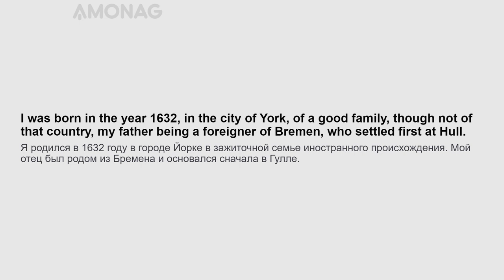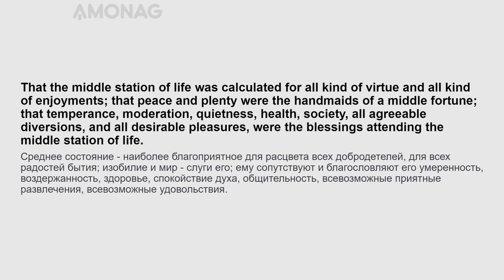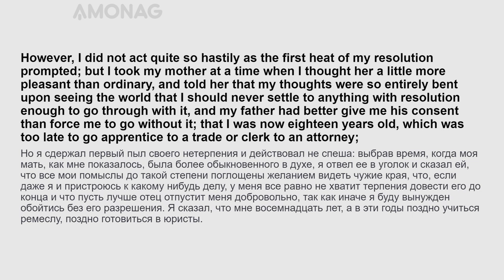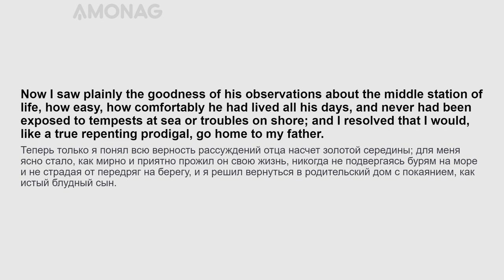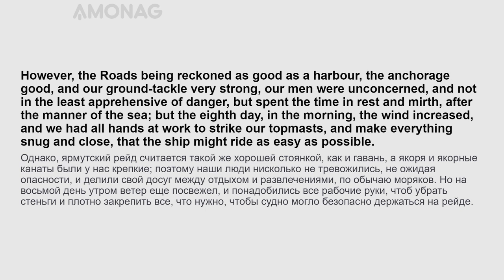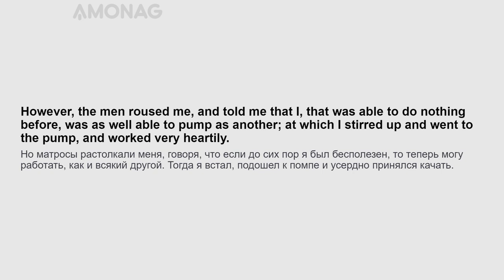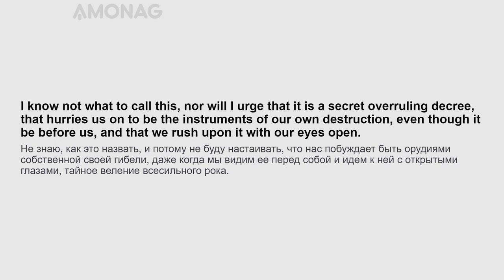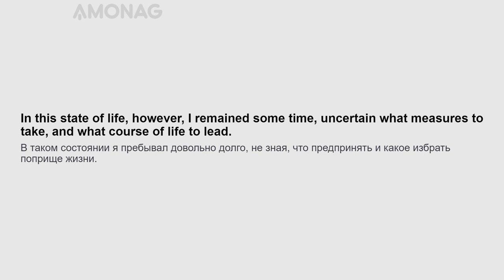Урок английского языка для продвинутого уровня по книге "Робинзона Крузо" Даниэля Дефо. Часть 1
Тренируйте ежедневно свои навыки по владению английским языком, читая полезные фразы и интересную литературу с параллельным переводом по слайд методу AMONAG! Читайте по слайдам громко и четко, вслух - это главный секрет ускоренного освоения английского языка!

Хотите быстро и эффективно выучить английский язык? Специально для Вас мы разработали эффективную слайд методику изучения иностранных языков, которая поможет Вам освоить любой из 20 наиболее популярных в мире языков.

Вам больше не придётся скучать за учебниками и на устаревших языковых курсах. Вы сможете учить английский язык быстро и удобно!

Переходите на сайт в котором данные уроки удобнее читать с персональными настройками на английском или другом интересующим вас языке.
«Робинзон Крузо» (англ. Robinson Crusoe) — роман английского писателя Даниэля Дефо (1660—1731), впервые опубликованный в апреле 1719 года, повествующий о нравственном возрождении человека в общении с природой и обессмертивший имя автора. Написан как автобиография морского путешественника и плантатора Робинзона Крузо, желавшего ещё более разбогатеть скорым и нелегальным путём, но в результате кораблекрушения попавшего на необитаемый остров, где провёл 28 лет. Сам Дефо называл свой роман аллегорией.